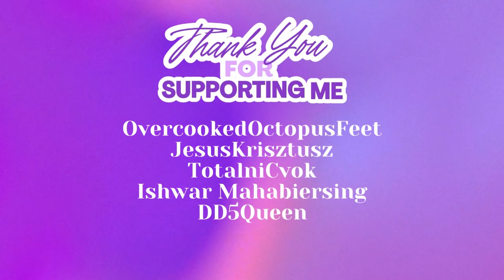1000 Elo Person VS 1000 Elo Bot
FINALLY! I prove myself I'm a 1000 elo!
Thank you for da support!!!